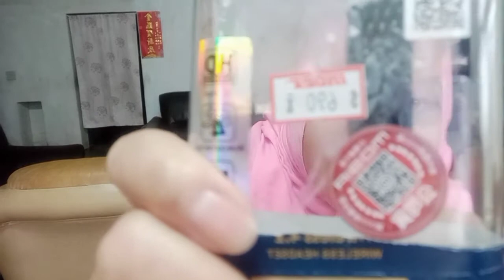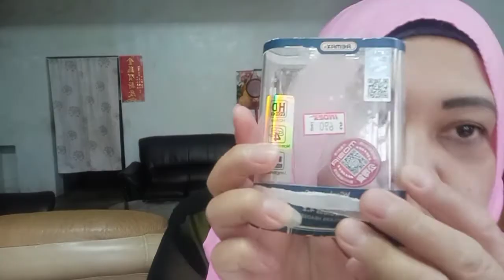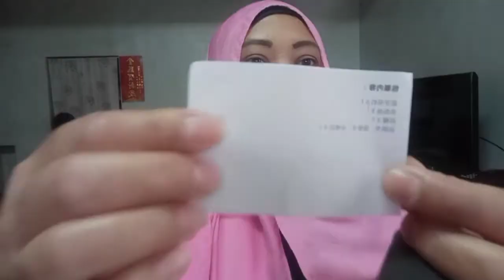UNBOXING PAKET HENDSET BLUETOOTH